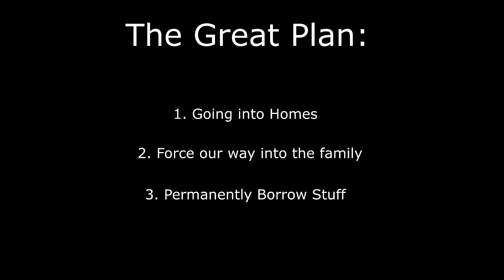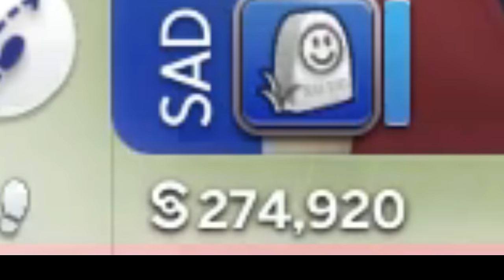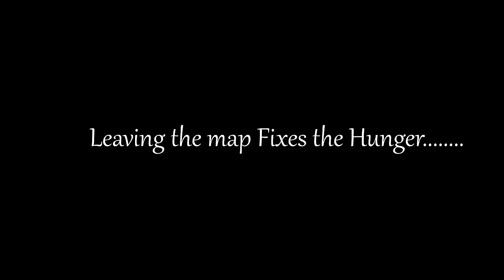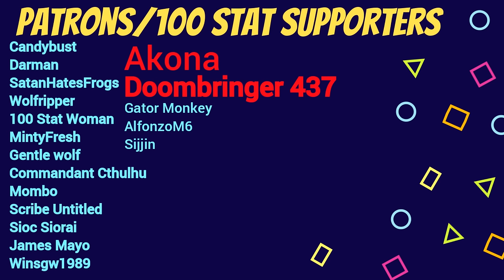The Sims 4 Is a Perfectly Balanced Game With No Exploits - Making Millions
Hello there ladies and gentlemen today something magical is about to happen today in todays video! The Spiffing Brit today attempts to go on a rags to riches adventure in The Sims 4. Thats right have you ever seen someone go from poor to rich without even working and just exploiting gameplay features. Luckily for you todays the day where spiff is going to show to you why The Sims 4 Is a Perfectly Balanced Game With No Exploits.

So sit back relax and enjoy this Hearts Of Iron 4 challenge!